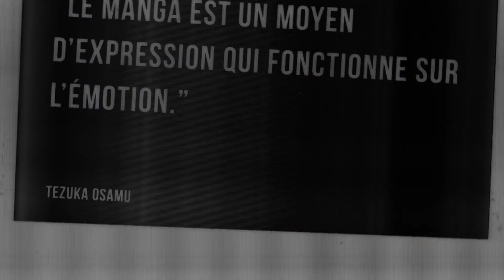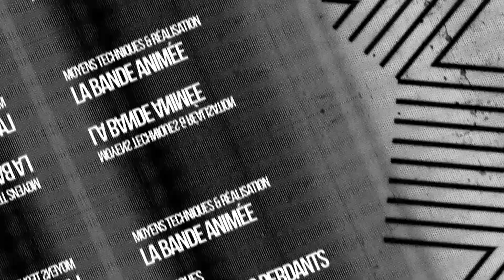GTO Bad Company - Mangado - La voie du manga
Cette fois-ci, découvrez GTO bad Company de FUJISAWA Tôru.